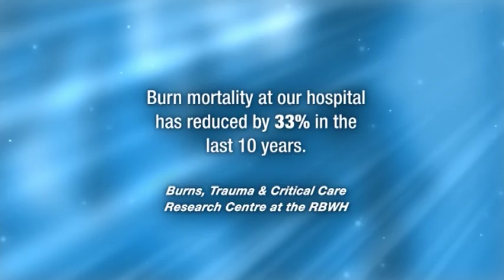RBWH TVC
A television commercial for the RBWH Charity Drive